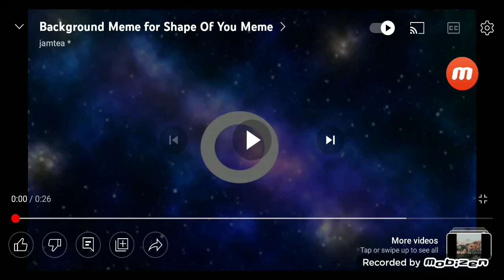November 1, 2022